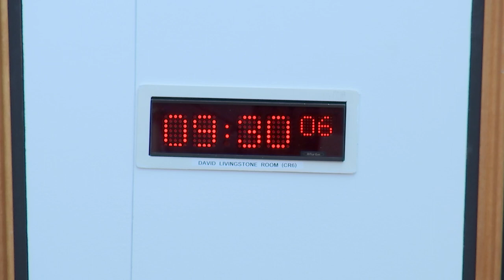Equalities and Human Rights Committee - 9 May 2019